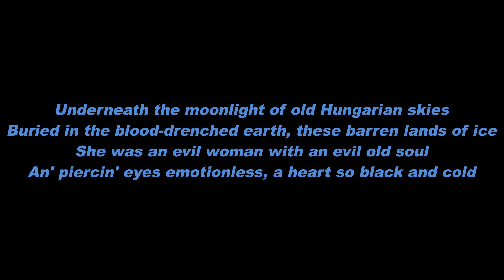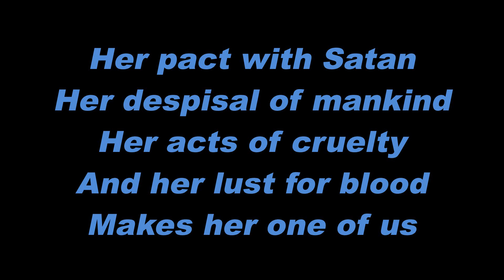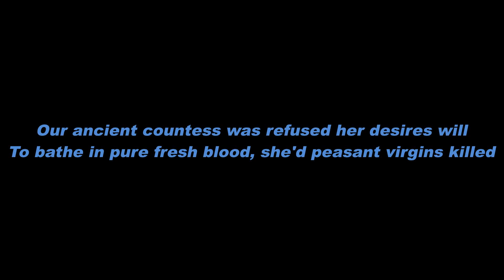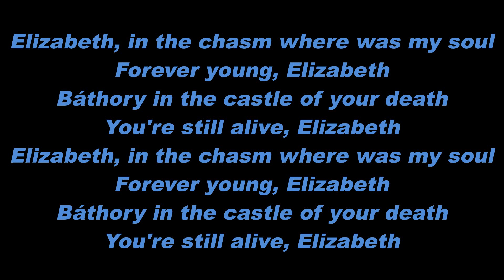Ghost - Elizabeth - Lyrics